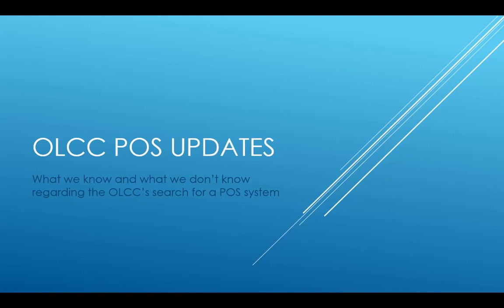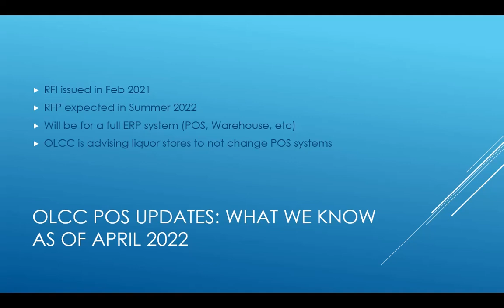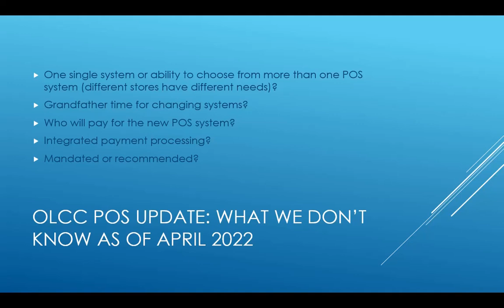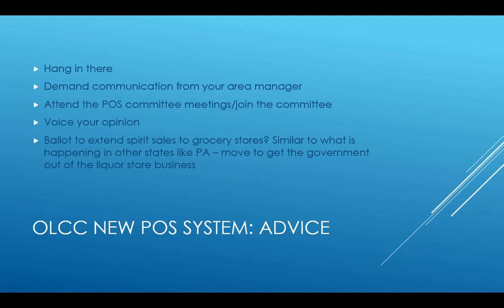New POS System for all Liquor Stores in Oregon?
I have had multiple requests from liquor stores in the state of Oregon to provide an update regarding the OLCC's search for a new POS system.

I do not work for the OLCC but have been in communication with the OLCC. I also have met in person or online with multiple liquor stores in Oregon.